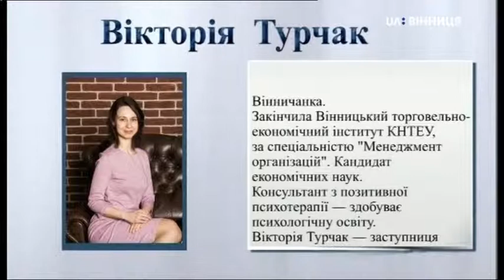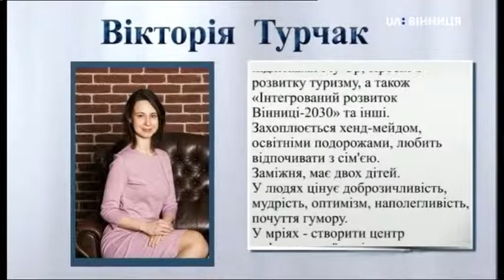Гість НД Вікторія Турчак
Вікторія Турчак - експертка з фінансової грамотності.

Коли діткам починати давати кишенькові гроші? Як навчити їх правильно розпоряджатися коштами? Відповідь на ці та інші питання - у розмові з Вікторією Турчак.